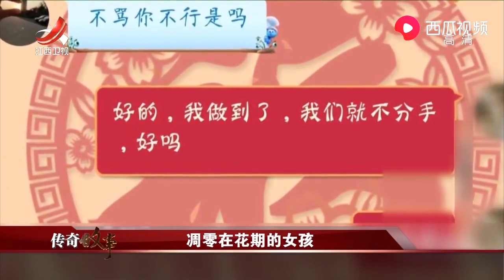女子恋爱对男友盲目迷信，听信打胎后被要求分手